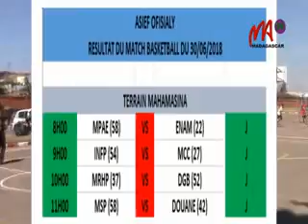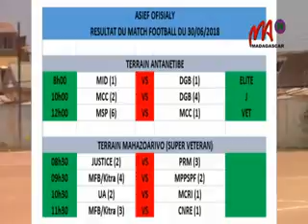07 ASIEF FOOT BASKET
Madiva hifarana ny lalao fifanintsanana eo amin'ny taranja basket-ball sy football eo anivon'ny  ASIEF .